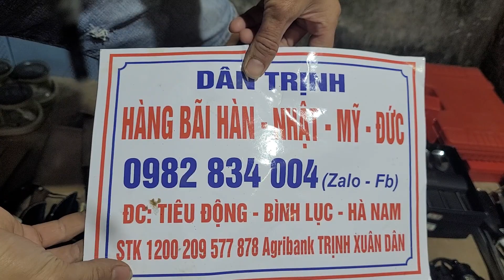dao chặt, dao Thái, kéo cành, dao sưu tầm, xẻng sinh tồn, dụng cụ kim khí lh 0982834004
xẻng sinh tồn
dao sưu tầm
đây điện bãi nhật
quận rulo 29m
dao nhật
dao chặt
dao Thái
dụng cụ kìm khí
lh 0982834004